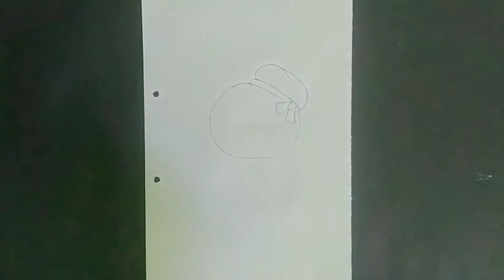How to draw Doreamon || doreamon drawing